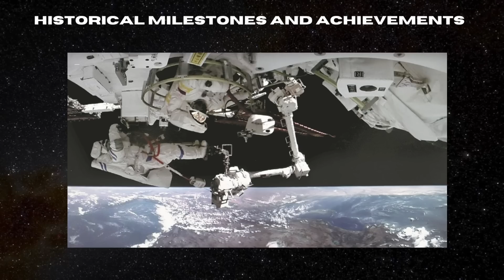Unprecedented: China's Shenzhou-18 Sets New Space Records!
China's Space Station is achieving incredible milestones with the Shenzhou-18 mission, setting new records in space exploration! In this episode, we delve into the historic 16th spacewalk, the longest EVA by Chinese taikonauts, and the significance of these achievements. Over the past three years, China's space program has made remarkable advancements, from the first female spacewalker to record-breaking durations outside the station. These milestones showcase China's growing capabilities and commitment to space exploration, paving the way for future missions.